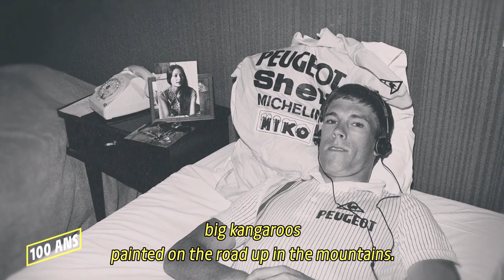Yellow Jersey Legends - Phil Anderson